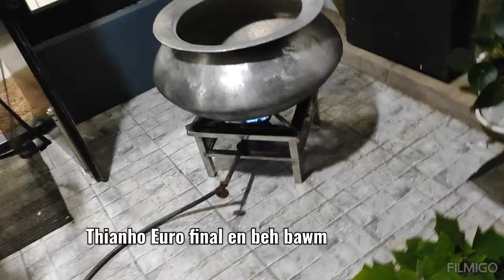Euro 2024 Final a thianho chet velna nuihzat thlak. tunge champion tur ring dik. tunge bel sil.